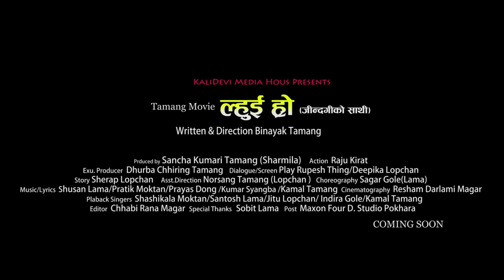New Nepali Movie Trailer Luhii Rho ….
Luhii Rho ….
Movie : Luhii Rho (Jindagiko Sathi)
Singer : Santosh Lama/Jitu Lopchan
Lyric : Pratik Moktan
Co_Producer : Samir Lama
Producer : Sancha Kumari Dong
Director : Binayak Tamang
Story : Serap Lopchan
Choreographer : Sagar Lama Gole
Cinematrography : Resham Darlami Magar
Action : Raju Kirat
Editor : Chhabi Rana Magar
Asst. Dir : Norshang Lopchan
Post Production : Maxan 4D Pokhara
Actors : Binayak Tamang/Sangita Dong Tamang/ Dhurba Singh Tamang/Purna Tamang/Sancha Kumari Tamang/Surya Thing/Kuisang Rumba/Buddha Lama/Sony Dong.
/Arjun Shrestha